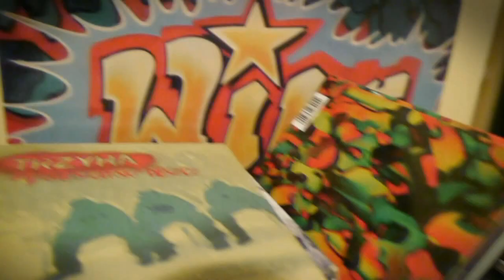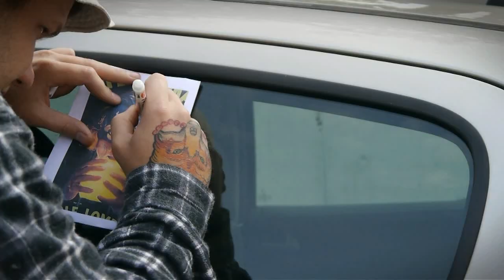nesH x Maze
Opole 2013